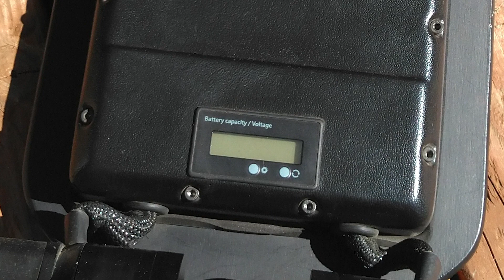Esk8 Exchange Podcast | Ep 005: Shocking Crash + Our Crash Stories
Today we review a very intense Esk8 Crash and talk about our own crashes on our electric skateboards.